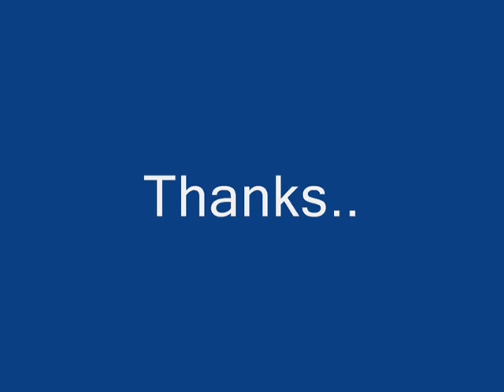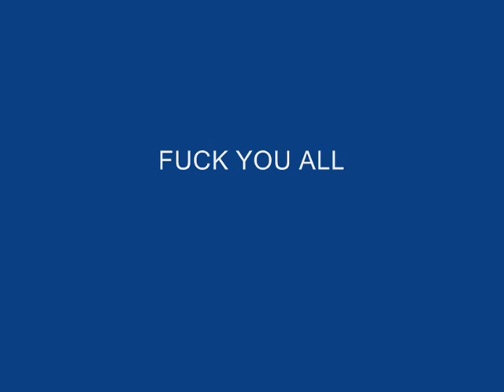Counter Strike hacking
STFU HACKS